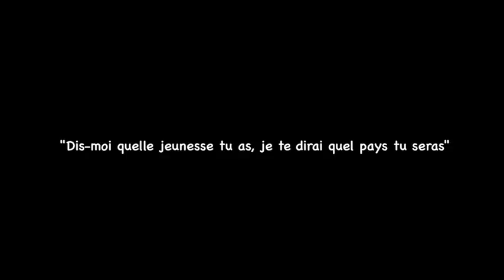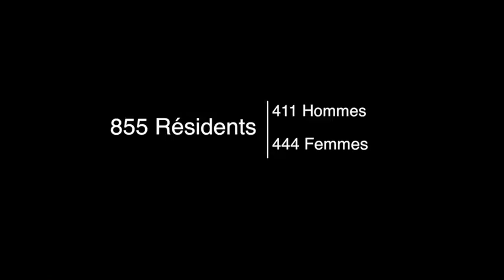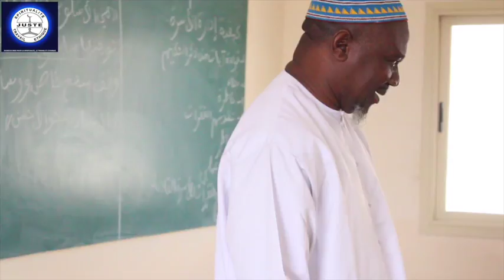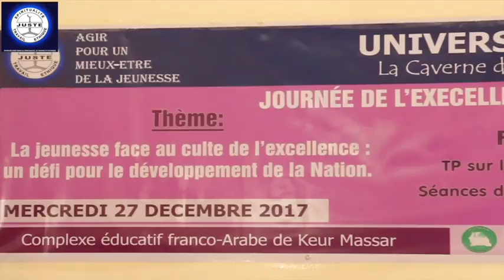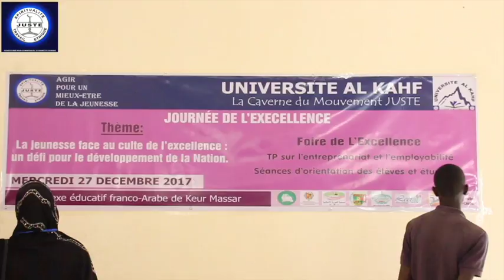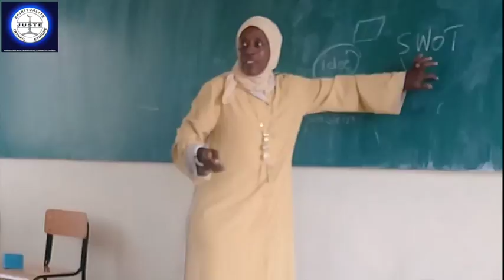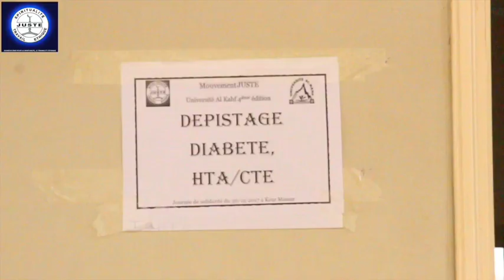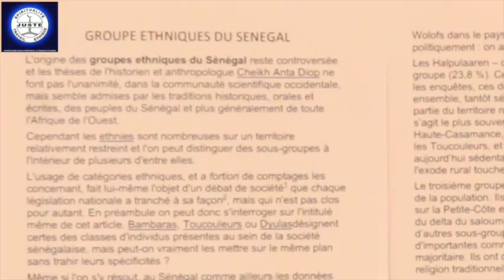JUSTE au cœur de La caverne.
Cette vidéo retrace les activités qui se sont tenues lors de la 4ème édition de l'Université Al Kahf, la Caverne du Mouvement JUSTE.